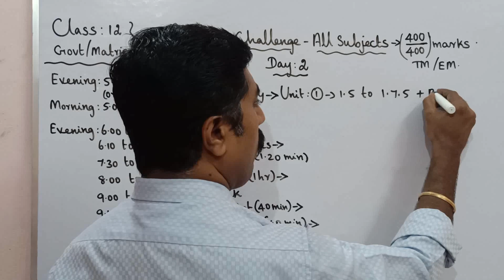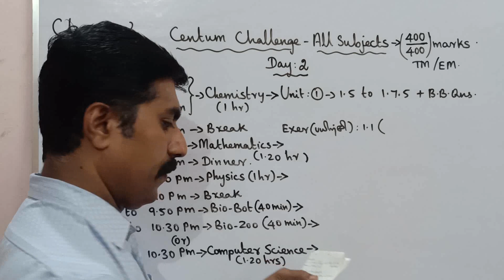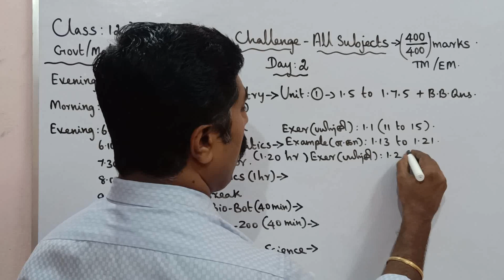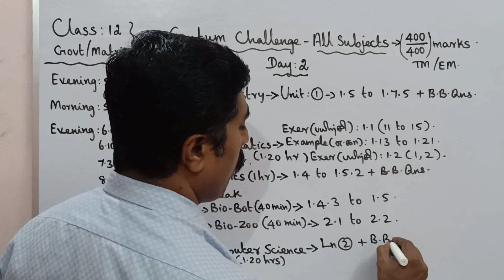Class 12|Day 2|Centum Challenge|Half yearly exam|All subjects|sky physics